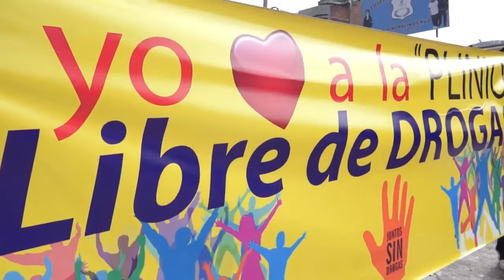“Yo Plinio libre de drogas” congregó a estudiantes y personal de la Dirección Antinarcót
Quito.- La mañana de este viernes 22 de junio, en los exteriores del colegio Plino Robalino, al sur de la capital, se llevó a cabo la maratón “Yo Plino libre de drogas”, actividad que tiene como objetivo concienciar a los estudiantes para combatir el microtráfico y el consumo de estupefacientes.

Con carpas; globos; y  carteles, cerca de 350 estudiantes del colegio Plino Robalino le dijeron No a las drogas, en una breve marcha por los alrededores del plantel educativo. Esto como parte de la labor de la Dirección de Control de Drogas Ilícitas del Ministerio del Interior, que se encarga, en colaboración y pedido del Ministerio de Educación, de apoyar en la gestión preventiva para combatir el microtráfico y el consumo de drogas en los estudiantes.